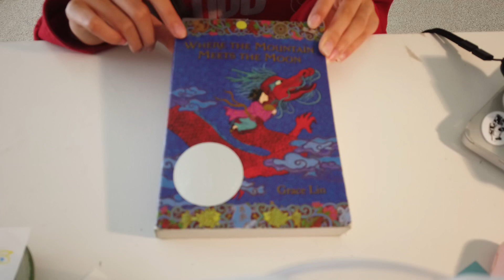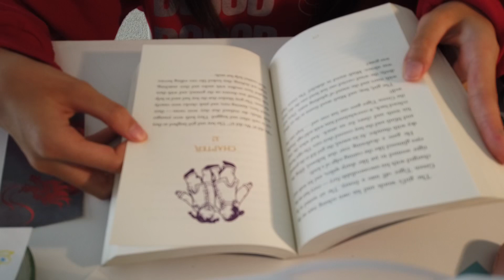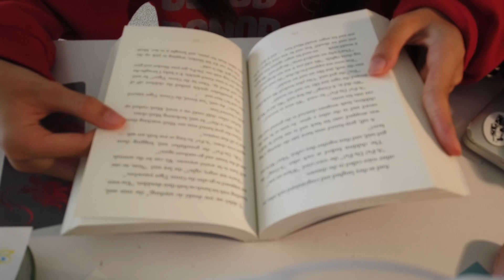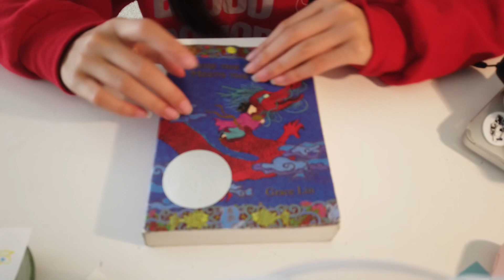Chapter 32 | Where The Mountain Meets The Moon